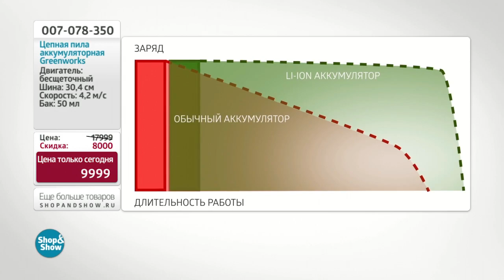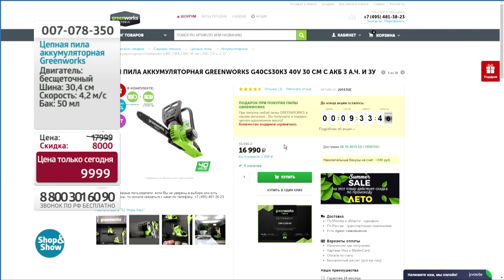Цепная пила аккумуляторная Greenworks G40CS30 «Shop and Show» (МБТ)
[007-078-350] Цепная пила аккумуляторная Greenworks G40CS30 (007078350)

Давайте дружить ;)